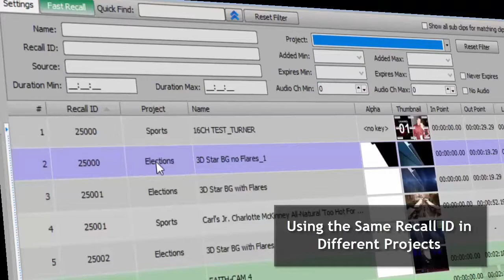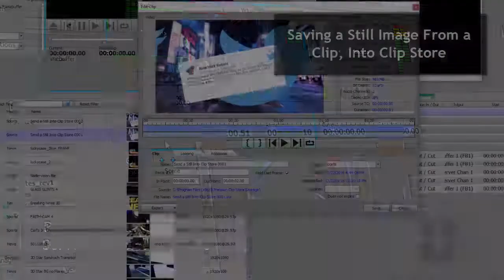XPression Clips and INcoder 7.0 New Features Preview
- Ross Video filled a void in the video playout market when we introduced XPression Clips. We also turned the industry on its ear, by adding XPression Clip Server as an Option to XPression. Users can leverage full clip server functionality while also utilizing XPression’s existing power of video assets as materials. The XPression INcoder provides Watch Folder functionality for automatically transcoding assets (using customer supplied codecs) and adding them into either XPression Clip Store databases or as prepared content in folders to be used as Materials in the XPression Material Editor. Here is a brief list of new features in the XPression Clips Workflow

• Batch Import of assets in the XPression Record Client
• Auto detection of Frame v Field mode for pauses
• XPression Sequencer Fast Recall functionality from the Clip Store database, for Random Access recall
• Filtered search tool for Random Recall Searches
• Ability to use the same Recall ID in two or more different projects in the same Clip Store database
• INcoder support for transcoding MXF files, using customer supplied codecs
• Recall ID assignment from INcoder queues
• Enhanced 3 & 4-point loop settings
• Support for 5.1 and 7.1 audio in the Clip Editing tools
• Slates in pause/first frame of clip playout
• Time-Code support in Transcode from .MOV files